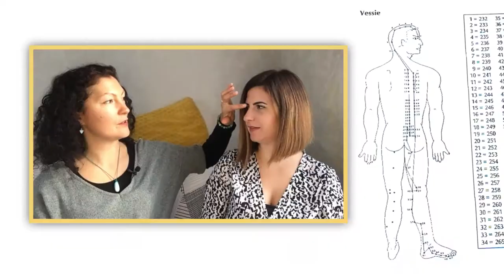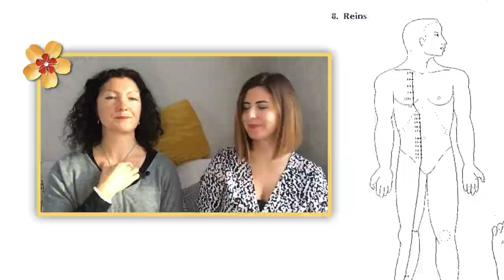Tout savoir sur la diététique chinoise en la saison hiver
👉🏼 Playlist ‘Notre duo Diet & Naturo’ : Tout savoir sur la diététique chinoise en la saison hiver

🍑 C’est le retour de Notre duo de choc DIET et NATURO ‍👯‍♀️ pour connaître les fondamentaux de la diététique asiatique en hiver 🍑

🍑 Dans cette vidéo, Emmanuelle, nous explique les fondamentaux de la médecine asiatique et nous livre une liste d’aliments à favoriser dans nos assiettes pour cette saison hivernale.

Les fondamentaux de la saison : Eau / Rein, vessie, oreilles, ouïe, les cheveux et les os / Peur, stress et angoisse / Couleurs sombres (noir, bleu nuit...) / Saveur salée et de nature réchauffant

Les aliments à saveur salée : carotte, panais, topinambour, cèleri, fruits secs, épices (gingembre, curry, cannelle...)
Les aliments de nature réchauffant : sarrasin, épeautre, avoine, riz noir, sésame noir, algue, champignon noir

🍑 Connaissiez-vous les principes de la diététique chinoise en hiver ? 🍑

🍑 youtubeuse sofresh&diet lachainequivousdonnelapeche educadiet diététique amincissement mincir durablement efficacement maigriraveclesourire​ ​ ​ bienetreetsante​​ mangerequilibre diététiqueasiatique 🍑